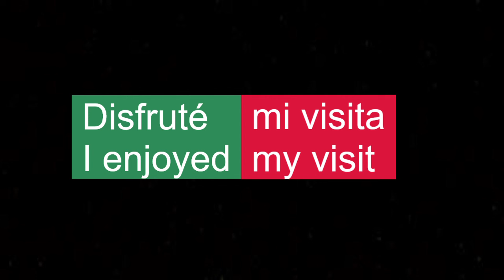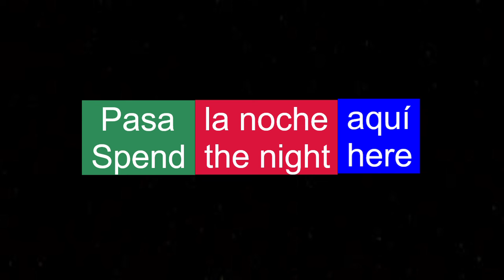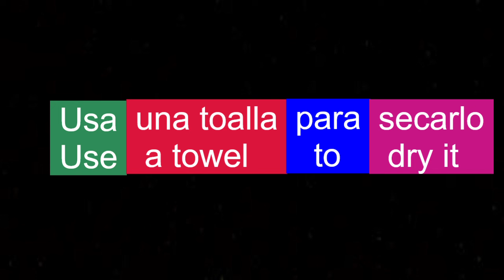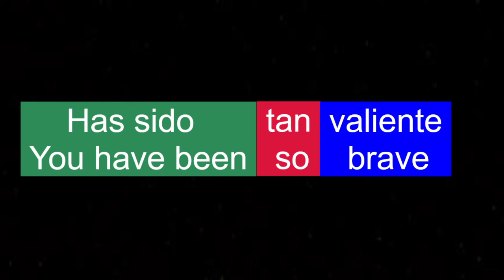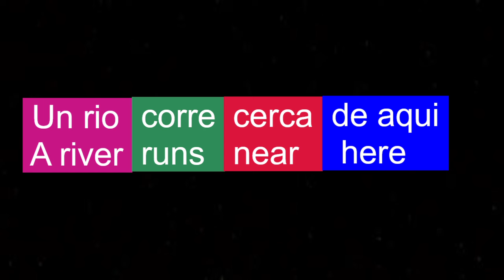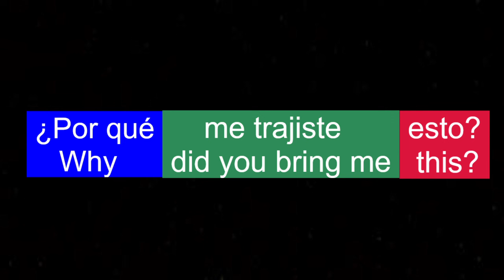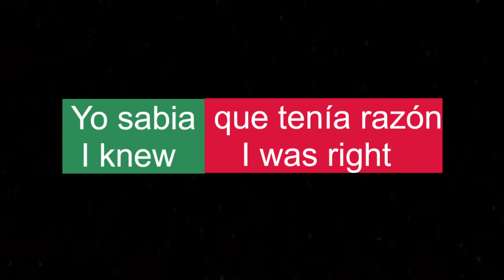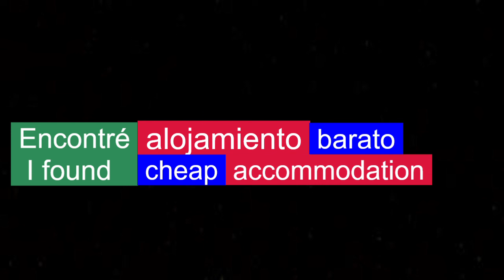16 Frases En Ingles - Aprender Ingles